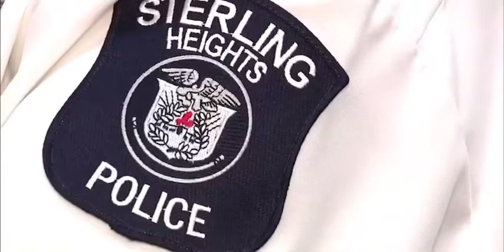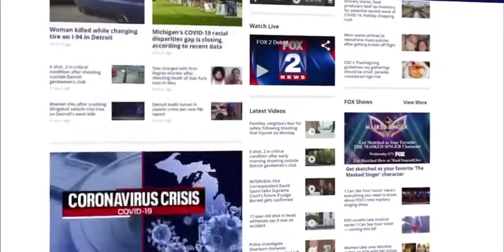Detroit leads nation in violent crime per new FBI report